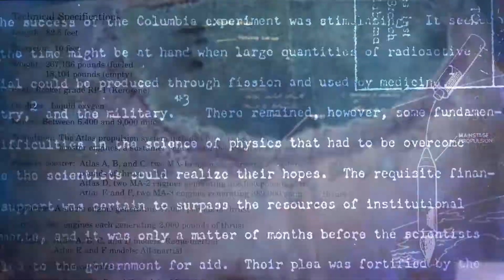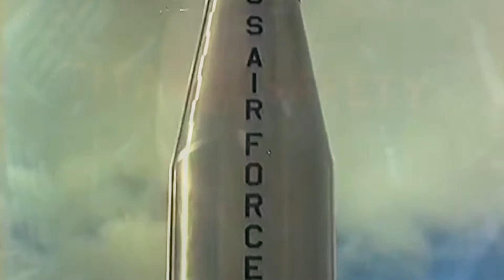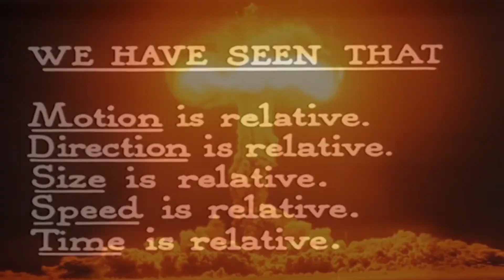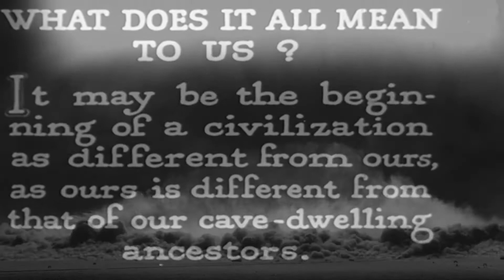Tetragon - Raketen (Rak Rap - Long Version) cold war german rap 1983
seltene cassette-only Veröffentlichung auf Geil/Ungeil Tapes
(Joint Forces - "Nuclear Rap Trax !")